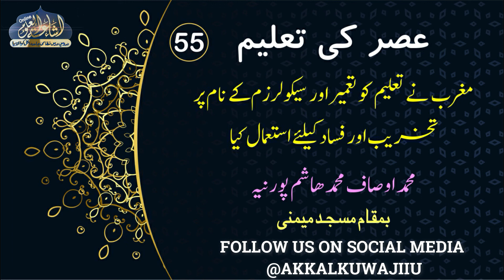ASAR KI TALEEM 55 | MAGRIB NE TALIM KO SECULARISM K NAM PAR FASAD K LIY ISTEMAL KYA | MUHAMAD AUSAF